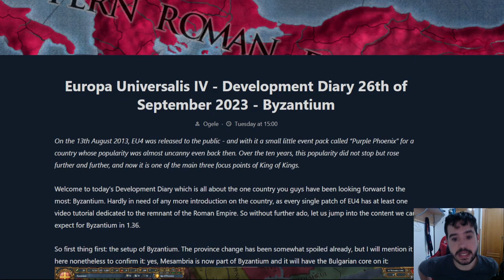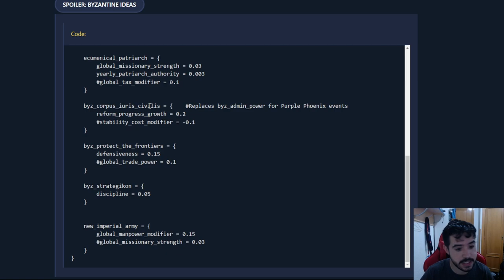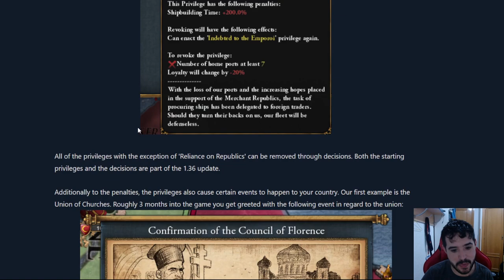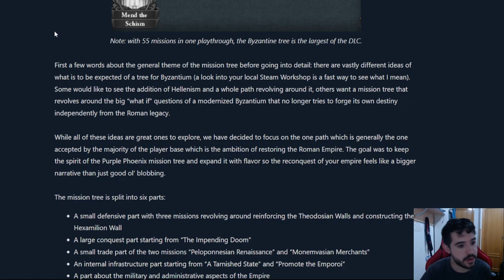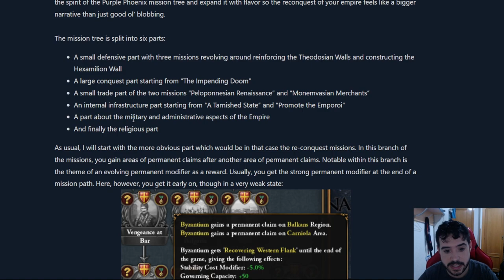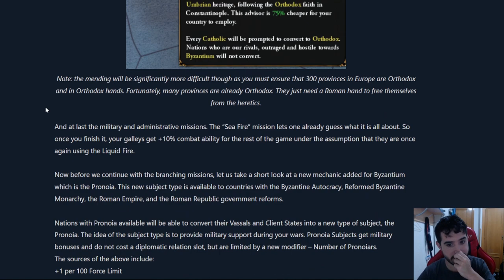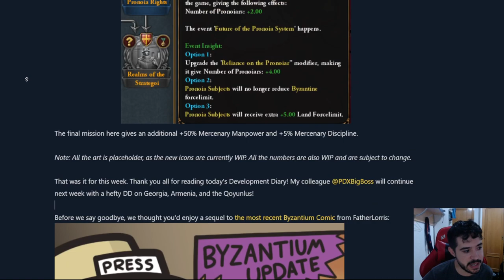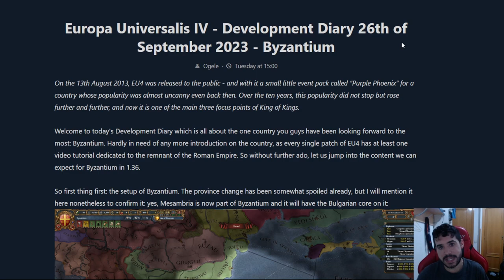El NUEVO IMPERIO BIZANTINO en EU4 King of Kings!